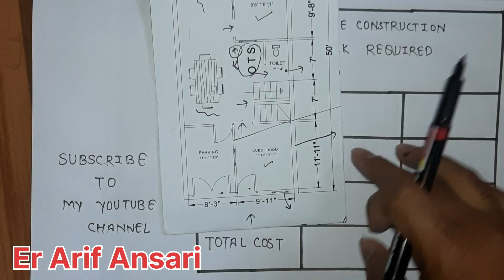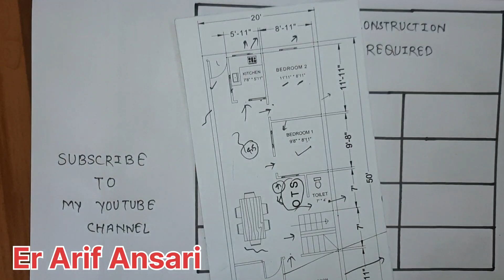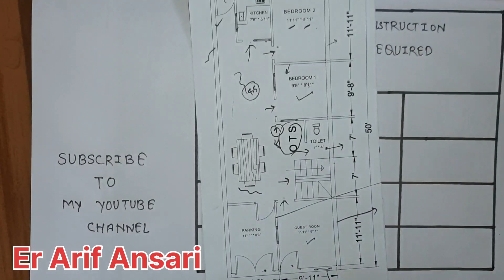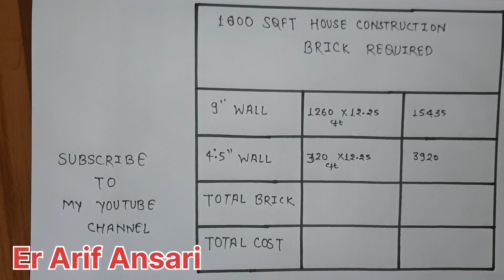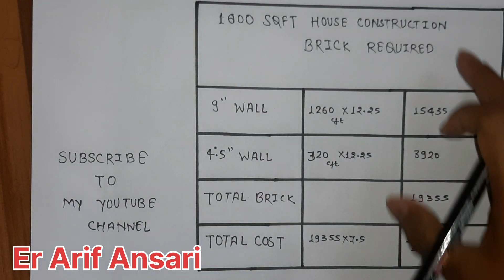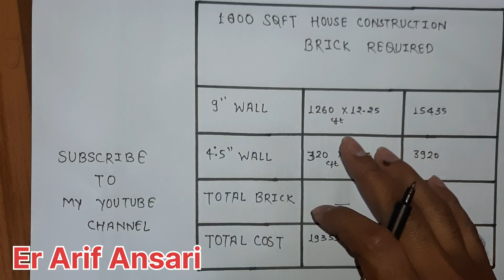1000 sqft house brick | 1000 sqft घर में कितनी ईटे लगेंगी | No.of brick calculation for 1000sqft .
1000 SQFT घर में कितनी ईट लगेगी कैसे निकाले,1000 SQFT घर में कितनी ईट लगती हैं !

1000 SQFT घर में कितनी ईट लगेगी कैसे निकाले ,1000 SQFT के घर में कितनी ईट लगती हैं  चुटकियो में निकाले ,घर बनाने में कितनी ईट लगेगी कैसे निकाले,1000 SQFT घर बनाने में कितनी ईट लगेगी कैसे पता करे,How many brick required to 1000 aqft house,how many brick required in 1000 sqft house,ghar me banae me kitani eete lagti hain,1000 sqft ghar me kitani eeti lagti hain

1000 sqft house brick | 1000 sqft फीट घर में कितनी ईटे लगेंगी | Number of brick calculation

How many brick required in 1000 square feet house

how many bricks required in 1000 square feet building construction

How many bricks required in 1000 square feet house construction

Material required for 1000 material required for 1000 square feet house construction

Our Queries -

Beam me sariya kaise bandhe

Beam ke sariya bandhne ka sahi tarika

Beam me sariya bandhe ka tarika

Beam me kitna sariya dena hai

Beam me kitna sariya dena chahiye

Beam me kitne mm ka sariya dena chahiye

Beam me kitne no.of sariya dena chahiye

Beam me kitne mm ka stirrup dena chahiye

Beam me kitne mm ka ring dena chahiye

Beam me kitne mm ka cover block dena chahiye

Beam ka wright way

Beam ki majbooti

Beam pr kitna load dena chahiye

Beam kaise dena chahiye

Tags -

Original Voice :- Er Arif Ansari {JNTUH}

2-- घर बनाने में कौन सा सीमेंट यूज करें? !! WHICH CEMENT IS BEST FOR CONSTRUCTION !! OPC Vs PPC!

Your querry-:

house construction
house building design
house with cement roof
house construction process
house building material
house construction material required
Rainfocement required for slab
Ghar kaise banaye
ghar banane ka tarika
Ghar me kaun sa cement use kare.
Ghar ka design kaise kare
Suttering me mistake kya hoti h
ghar kyu gir jata h chat lagate samay
suttering me kya kya chek krna chahiye
sahi

Civil Engineer Whatsapp Status 2022 ! New Whatsapp Status For Civil Engineer 2022 ! Status !Engineer

Civil engineer whatsaap status

Civil engineer new whatsapp status

Civil engineer best whatsapp status

⚠️ Important Notice ⚠️